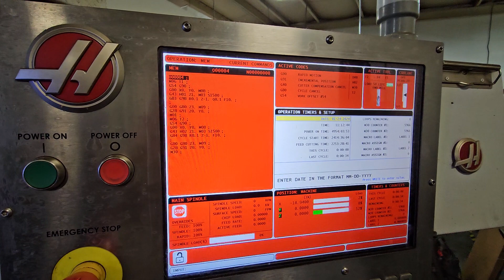ToolTex Auction - Lot 167 - Haas Model VF4SS Vertical Machining Center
ToolTex Auction - Lot 167 - Haas Model VF4SS Vertical Machining Center; s/n 1224046, 20" x 52" Table, 40 Taper Spindle, 12,000 RPM, 24-Position ATC, Edge Finder & Tool Probes, Renishaw Probe, 2,253 Cutting Hours (2015)